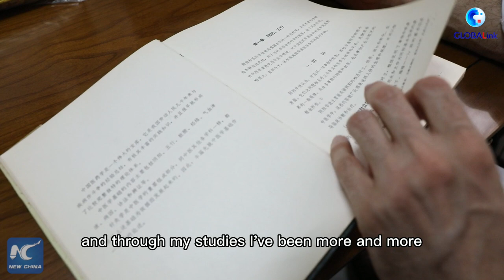GLOBALink | He came all the way from France to study traditional Chinese medicine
Frenchman Tolza Simon has a love and passion for traditional Chinese medicine. He shares with us what he has learned in the past 10 years in China and his plans for the future